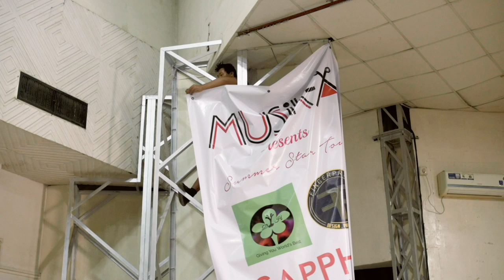SUMMER STAR TOUR 2019 - AFTER MOVIE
Musik-A events presented "Summer Star Tour" feat. Kpop Idol, Jang Hanbyul.
We hosted him at Dimapur on 20th July, 21st July at Diphu and 23rd July at Kohima.